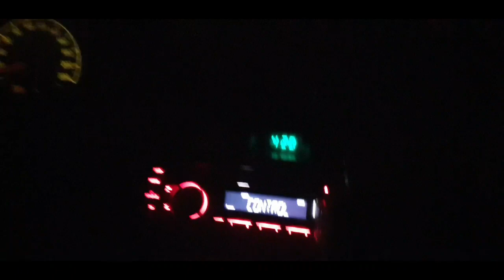Chad Rat ki shoping eidmubarak ❤